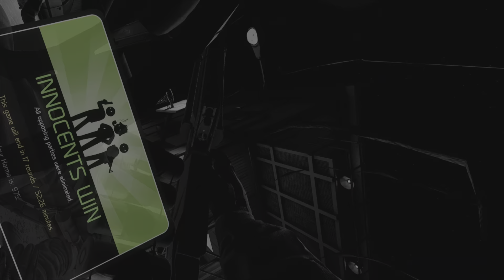PLEASE DON'T HURT ME